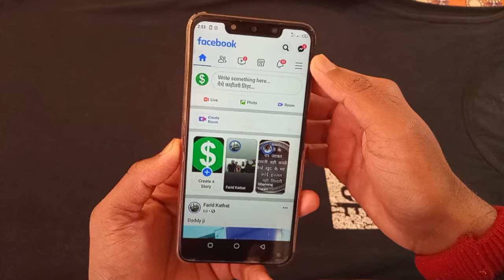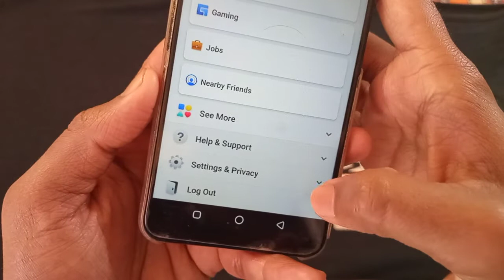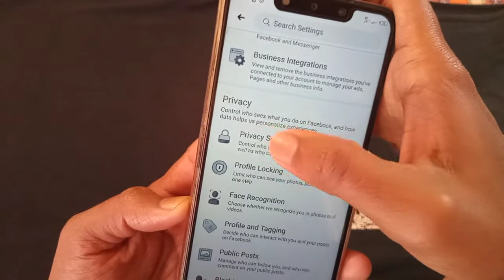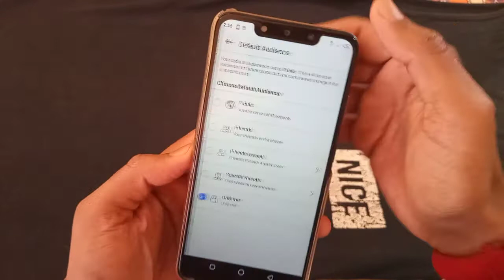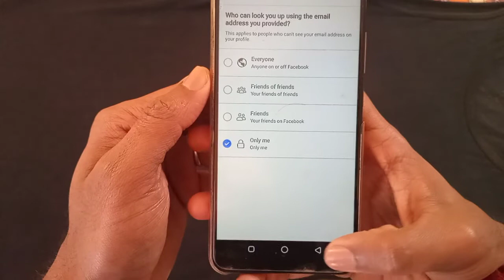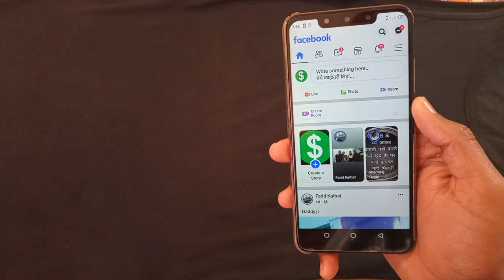How To Hide Post From Someone On Facebook 2020 || HIDE POST IN FACEBOOK